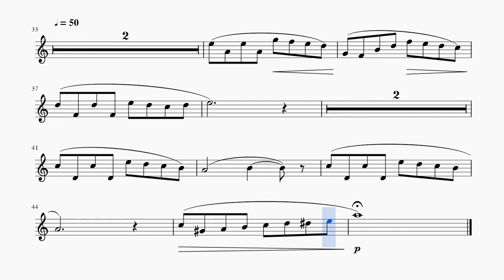Theme from "Schindler's List". John Williams. Minus for alto sax